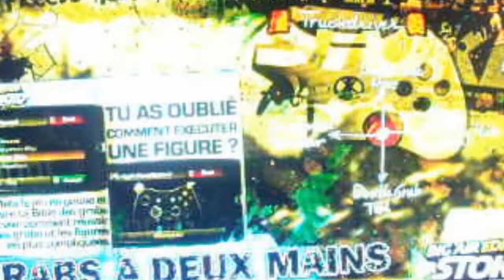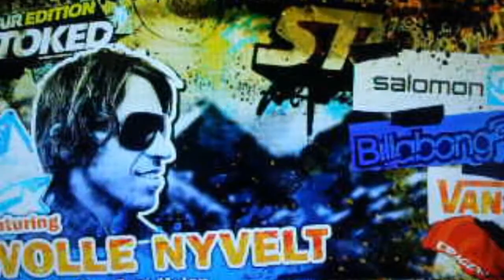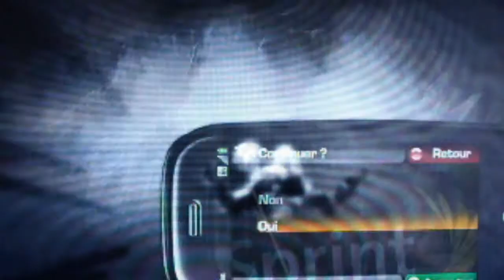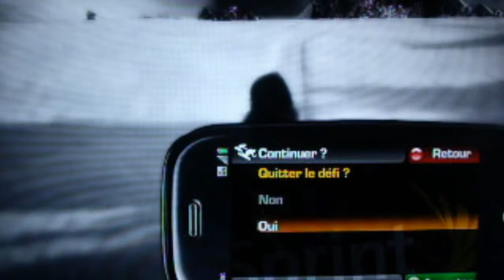BIG AIR EDITION STOKED XBOX 360